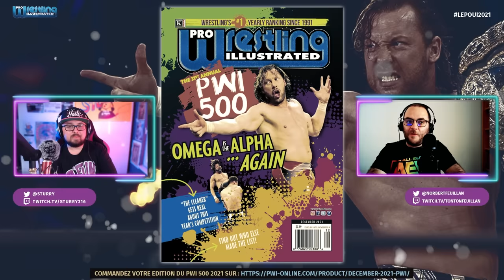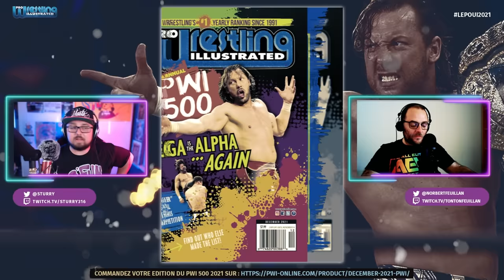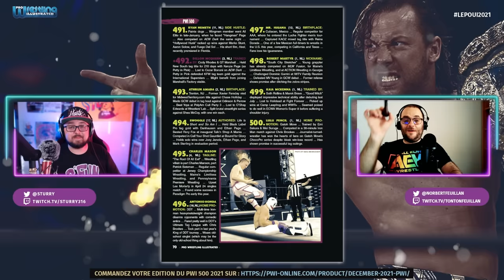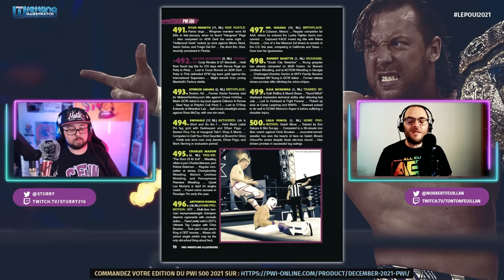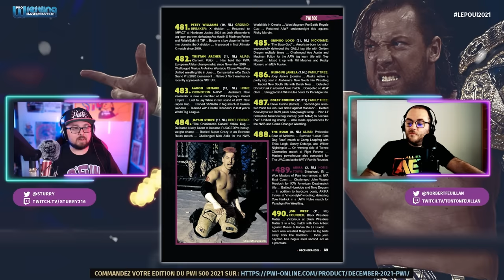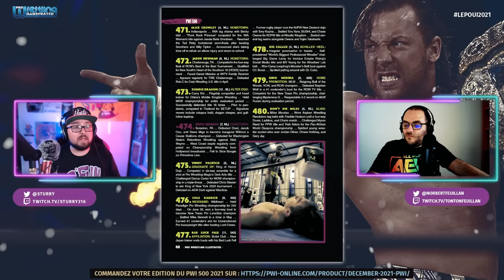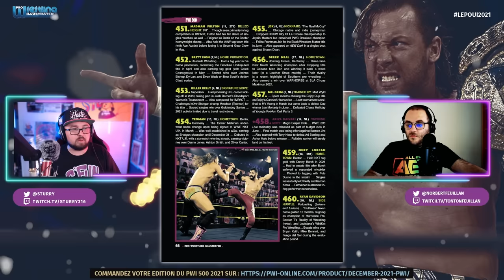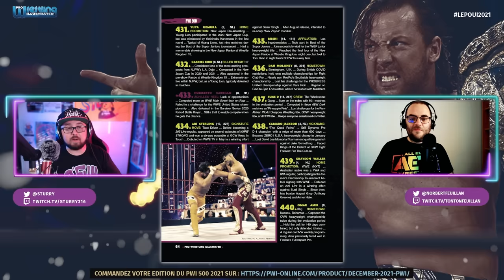RÉACTIONS au TOP 500 des catcheurs 2021 selon "LE POUI"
Cette année : Pro Wrestling Illustrated dans son fameux PWI500 divise les fans entre Roman Reigns et Kenny Omega !

La GROSSE analyse du classement par Norbert Feuillan et Sturry